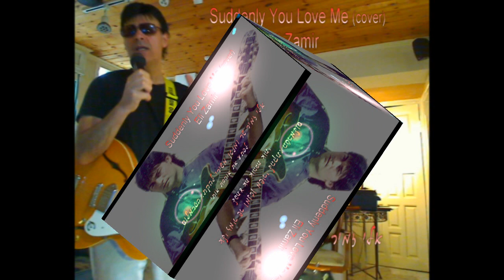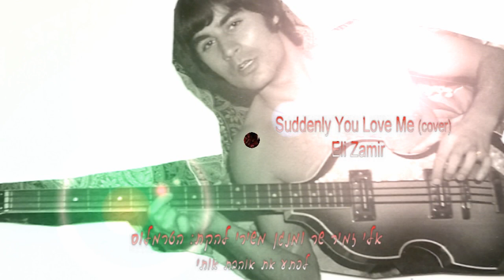Suddenly You Love Me(cover) Eli Zamir אלי זמיר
אלי זמיר שר ומנגן משירי להקת :הטרמלוס
songwriters: Daniele Pace, Mario Panzeri, Lorenzo Pilat, Peter Robin Callander